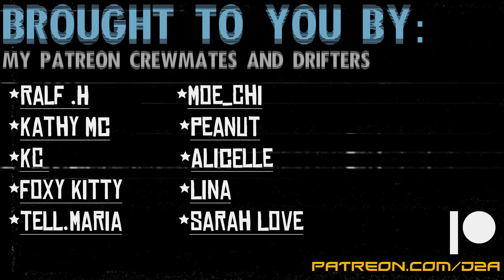[M4F] Villain X Hero Sidekick Listener (Patreon Series Preview) ASMR Roleplay